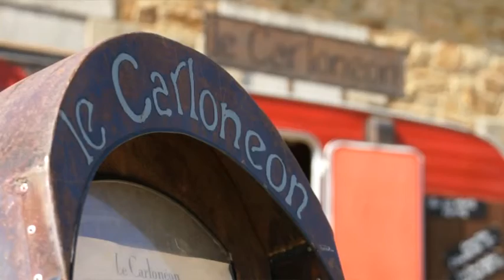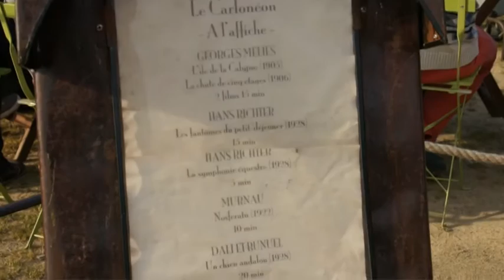Le Carlonéon Reportage - juin 2013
Un reportage réalisé par Thibault Colin lors d'une fin de résidence de création du Carlonéon au Logelloù à Penvenan(22) en juin 2013.